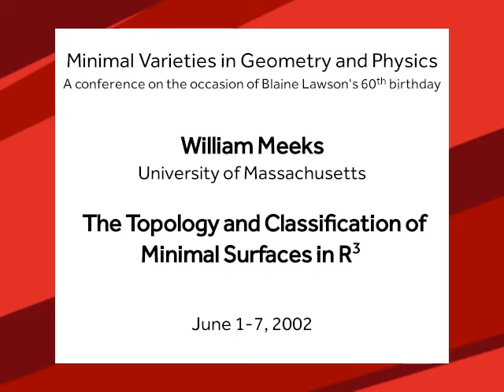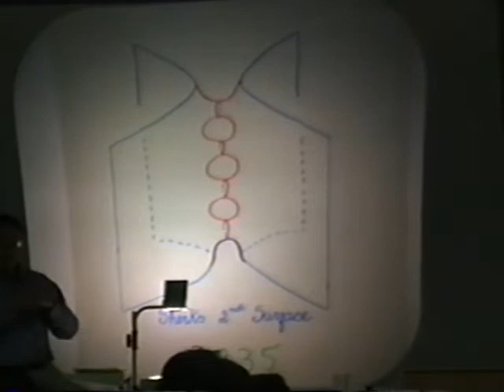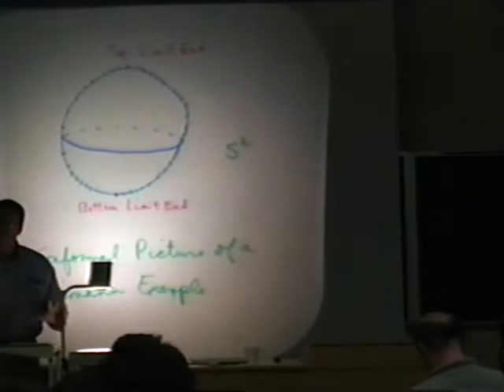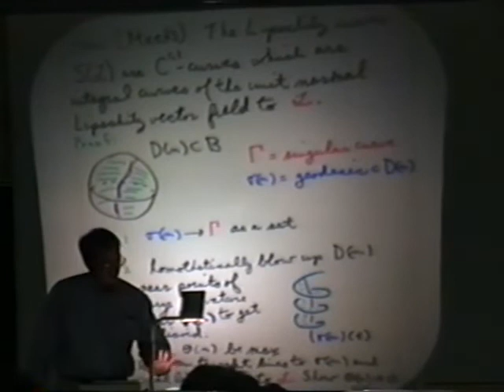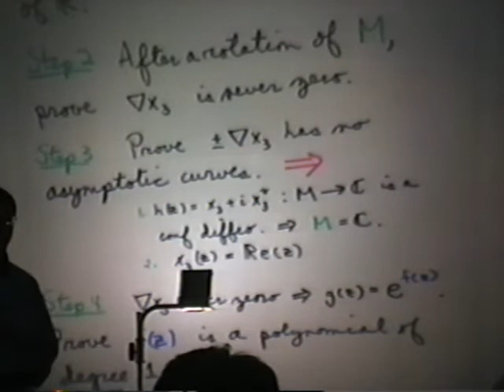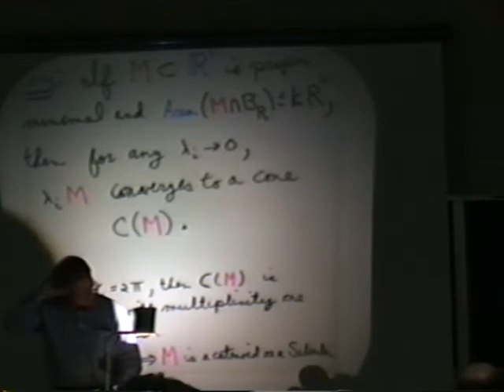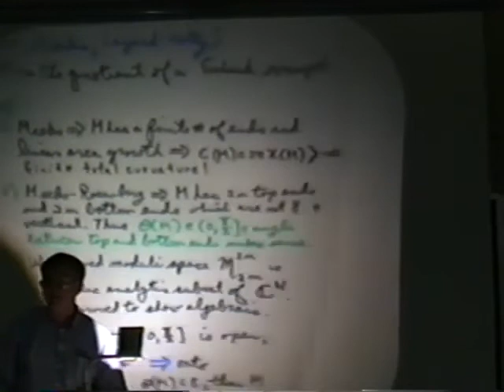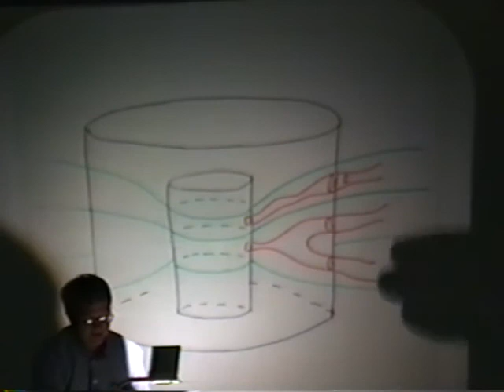The Topology and Classification of Minimal Surfaces in R^3 - William Meeks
Minimal Varieties in Geometry and Physics
A conference on the occasion of Blaine Lawson's 60th birthday

Speaker: William Meeks(University of Massachusetts)